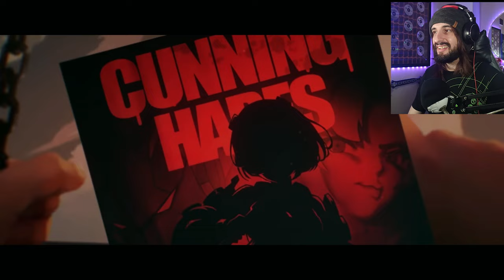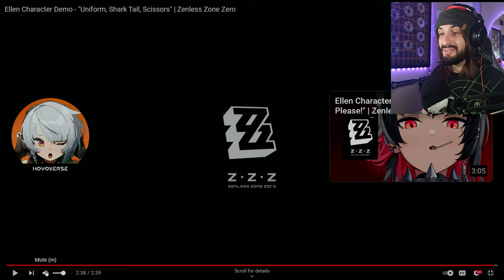FIRST TIME reacting to EVERY Zenless Zone Zero Character Demos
This is my first reaction to EVERY Zenless Zone Zero Character Demos. All I can say is WOW! The Animations in these videos are beautiful and so full of life! I am so excited to watch the rest of these when they get released down the line
▼ EXPAND ME ▼

*TIMESTAMPS*
INTRO: 0:00
Billy: 0:28
Nicole: 3:38
Anby: 6:05
Nekomata: 9:28
Lycaon: 12:29
Grace: 15:40
Rina: 18:24
Soldier 11: 21:37
Ellen: 23:40

GENSHIN IMPACT Player reacts to EVERY Zenless Zone Zero Character Demos